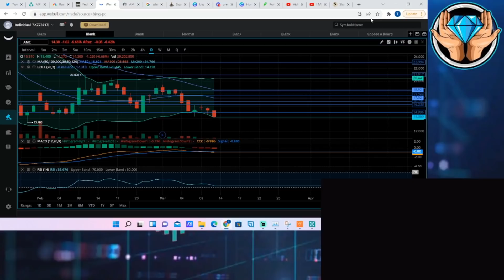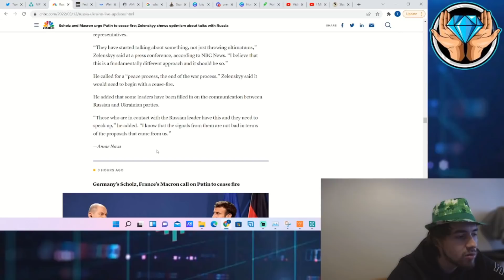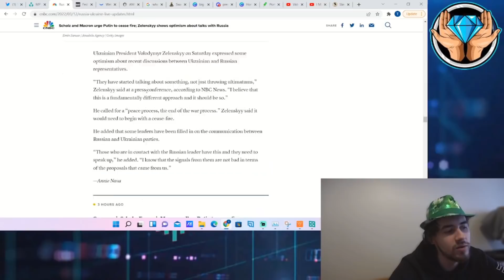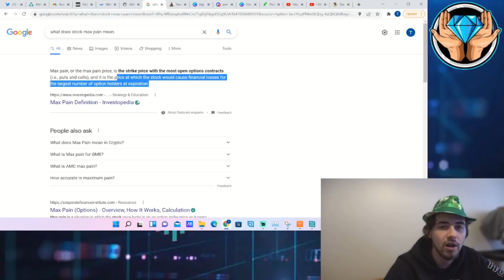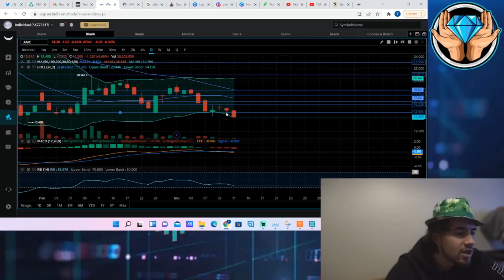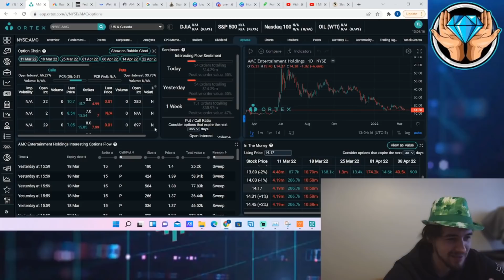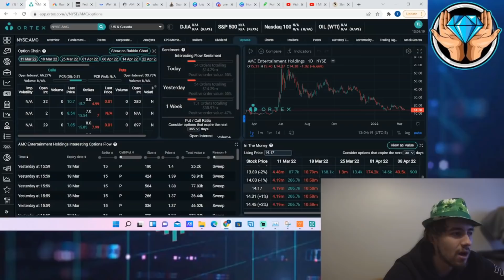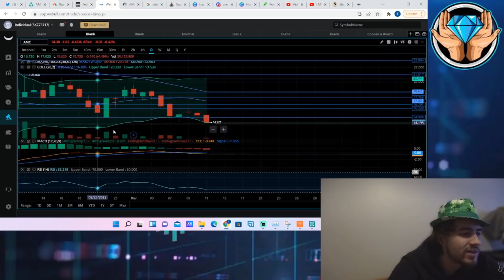VERY BULLISH BREAKING NEWS! - Will Shorts EVER Cover?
We are going to be going over some very bullish news that just came out for the markets! We are also going to be going over all of the data that you guys need to know around AMC stock but also answer this simple question... Will the shorts ever cover?